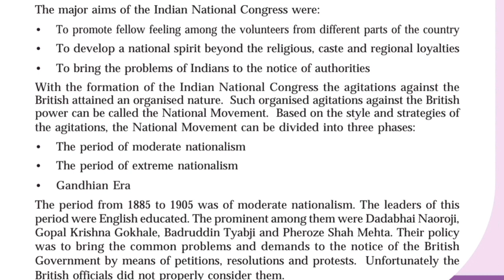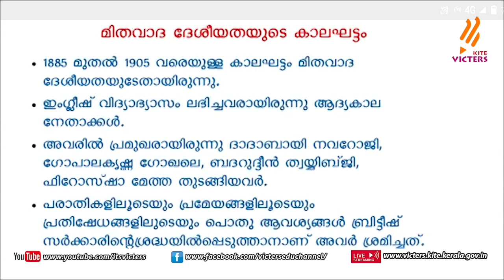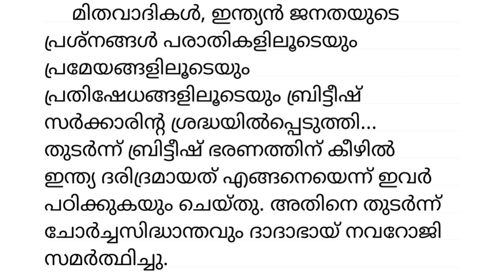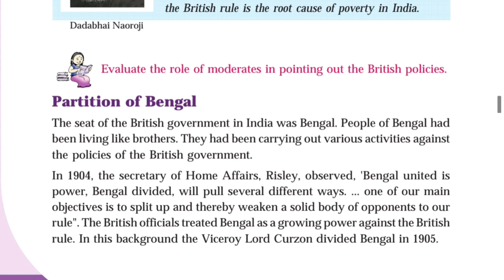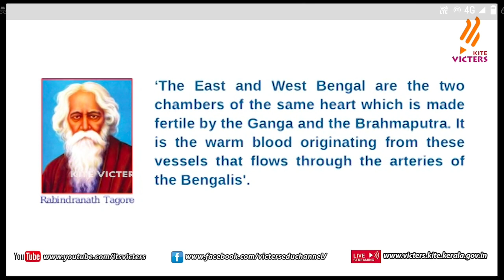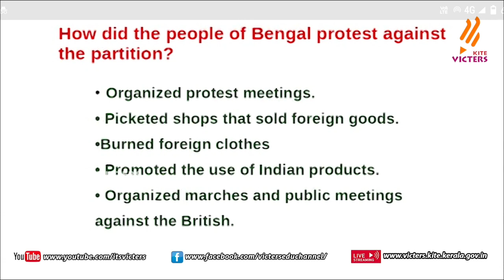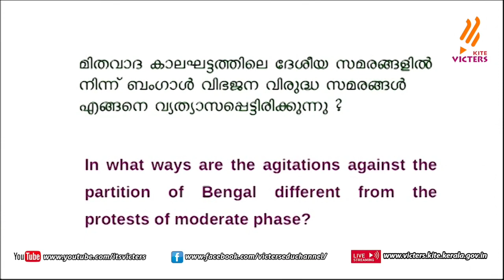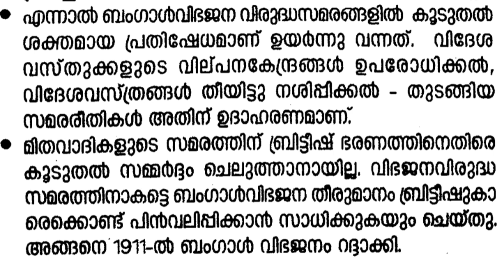Std 7 Social Science ഇന്ത്യ പുതുയുഗത്തിലേക്ക് India Towards A New Era September 15 worksheet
7 th std Social Science chapter 4 India towards a new era ഇന്ത്യ പുതുയുഗത്തിലേക്ക് kitevicters class based Home work sheet September 15